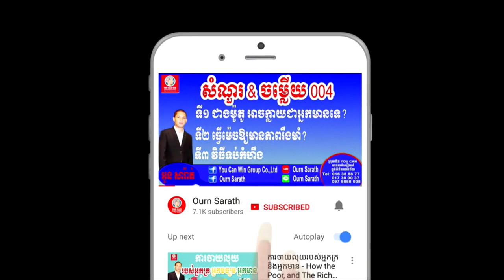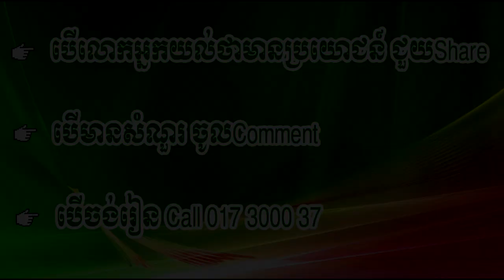Value of Time - តម្លៃនៃពេលវេលា | Ourn Sarath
Education,
Business,
Study,
Jobs,
General knowledge,
Life problems,